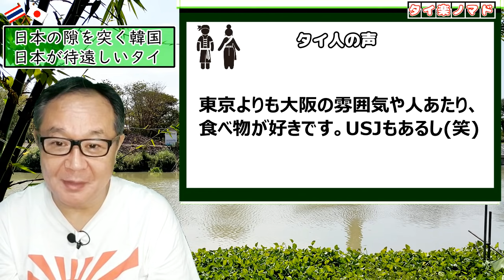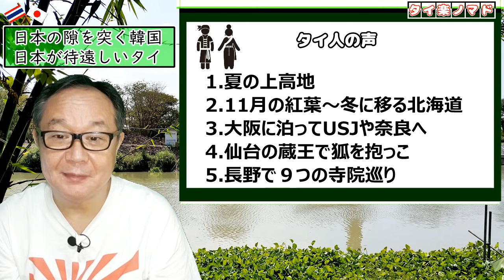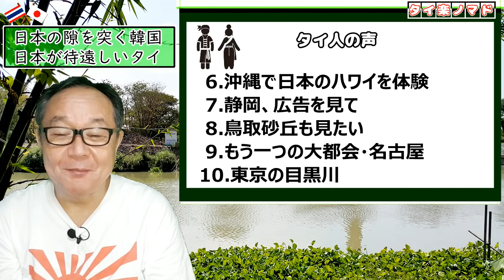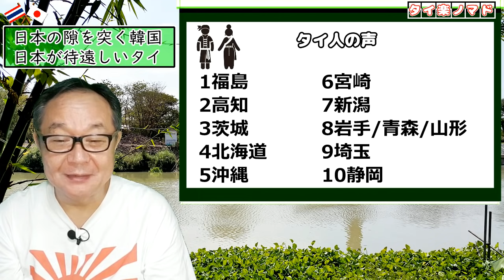韓国が五輪会期中に竹島実効支配強化！広島平和記念日に「独島観光上陸支援」...日本を愛するタイ人の反応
東京五輪に来てからも韓国は、余計な垂れ幕を下げてIOCに怒られたり、福島風評だだと、自前の弁当を用意したりと大騒ぎ。肝心の競技には身が入らず目標のメダル数にも届かないようです。

そんな最中、遂に五輪会期中でしかも日本の広島に原爆投下された追悼の日に、とんでもない事を始めたようですね。日本政府の抗議の声は勿論韓国としては予測済みの事で、効き目はないでしょう。。この後どうなるか、日韓漁業協定は？ 在韓日本大使館は？タイ楽ノマドの私見です。

一方タイ人の声は、日本の都道府県トップ１０について、意外な意見等を見て参ります。

・「タイ人の声」をご紹介している動画の場合、本編後半以降辺りからご覧いただけます。
・タイ楽ノマドがお薦めする動画は、これより後☟の説明欄をご覧ください。

◆関連動画も併せてご覧ください🤗

【韓国メディア】東京五輪選手村で女性の洗濯物が紛失と大騒ぎ→結果...タイ人メディアの反応

韓国が日本の本当の怖さを知って「感情的になるな！軽蔑するな！」...タイ人「日本がいよいよ動き出したらヤバい事になる」

【韓国】白状する「最初から東京五輪に参加し、選手村に泊り、日本料理を堪能する気でした」【タイ人の反応】

韓国さん真っ青ｗ 先進国認定後の重責に早くも焦る←先進国は当然予測済み...タイ人が韓国に対するド正論の本音

【韓国選手】やったな！五輪選手村のベッド「壊れた」とSNS拡散...タイ人「だから日本に追いつけない」

【韓国メディア】五輪卓球女子の試合で伊藤美誠に照射！「眩しくて見えない」…韓国不正疑惑にタイ人もボロクソ

◆撮影場所
タイ王国

こちらでお伝えしきれな話題はサブチャンネルでお届けしておりますので、ぜひ合わせてご視聴ください。